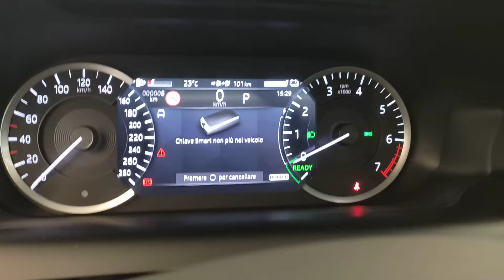LAND ROVER Discovery_Sport Bergamo, Lecco, Sondrio, Milano, Monza 3631718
Santorini Black New LAND ROVER Discovery_Sport  in Bergamo, Lecco, Sondrio, Milano, e Monza.
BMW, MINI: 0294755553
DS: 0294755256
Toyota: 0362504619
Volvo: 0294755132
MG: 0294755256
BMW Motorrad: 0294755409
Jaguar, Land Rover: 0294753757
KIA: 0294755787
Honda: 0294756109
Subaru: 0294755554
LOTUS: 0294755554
 LAND ROVER Discovery_Sport  - Stock#: 3631718 - VIN#: SALCA2BT6NH909035

Mobility
50 Via Campagnola

Mobility Lario MI Auto Concessionaria Jaguar Land Rover Milano Lecco Sondrio propone LAND ROVER Discovery Sport 1.5 i3 phev S awd auto nuova in pronta consegna e che rispetta la normativa antinquinamento Euro6.2 ed  alimentata a Ibrida. Il cambio  Automatico. La vettura viene proposta a 63200 Euro. Vi aspettiamo presso i nostri punti vendita a Milano Lecco Sondrio Grumello del Monte